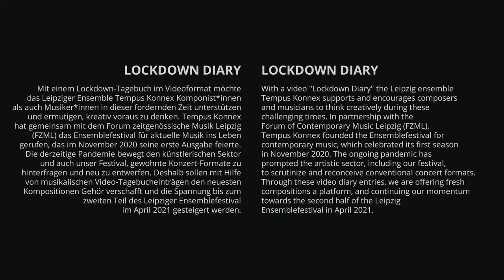Lockdown Diary #20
Broken_[b] for violin solo (2014) by Diego Jiménez Tamame (*1990)
Jacobo Hernández Enríquez, violin

With a video "Lockdown Diary," the Leipzig ensemble Tempus Konnex supports and encourages composers and musicians to think creatively during these challenging times. The ongoing pandemic has prompted the artistic sector, including our festival, to scrutinize and reconceive conventional concert formats. Through these video diary entries, we are offering fresh compositions a platform, and continuing our momentum towards the second half of the Leipzig Ensemblefestival in April 2021.

JiYoun Doo // executive and artistic director of Tempus Konnex
Clara Dolinschek // project assistant
Broken_[b] for violin solo (2014) von Diego Jiménez Tamame (*1990)
Jacobo Hernández Enríquez, Violine

Mit einem Lockdown-Tagebuch im Videoformat möchte das Leipziger Ensemble Tempus Konnex Komponist*innen als auch Musiker*innen in dieser fordernden Zeit unterstützen und ermutigen, kreativ voraus zu denken. Tempus Konnex hat gemeinsam mit dem Forum zeitgenössische Musik Leipzig (FZML) das Ensemblefestival für aktuelle Musik ins Leben gerufen, das im November 2020 seine erste Ausgabe feierte. Die derzeitige Pandemie bewegt den künstlerischen Sektor und auch unser Festival, gewohnte Konzert-Formate zu hinterfragen and neu zu entwerfen. Deshalb sollen mit Hilfe von musikalischen Video-Tagebucheinträgen den neuesten Kompositionen Gehör verschafft und die Spannung bis zum zweiten Teil des Leipziger Ensemblefestival im April 2021 gesteigert werden.

JiYoun Doo // Geschäftliche und künstlerische Leitung von Tempus Konnex